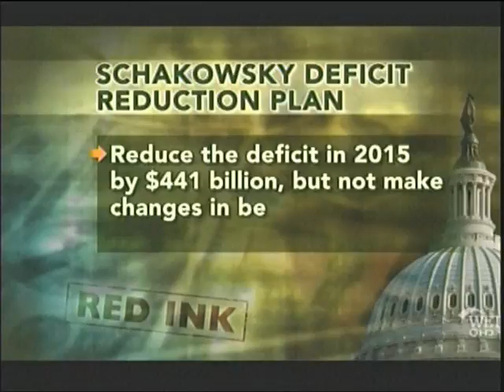Rep. Schakowsky discusses the Fiscal Commission on the PBS News Hour, 11-22-2010